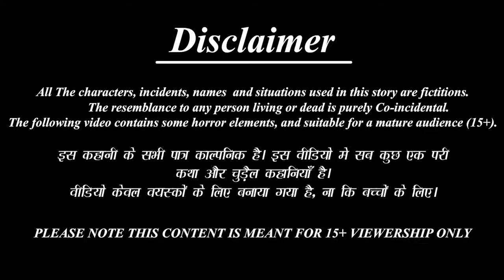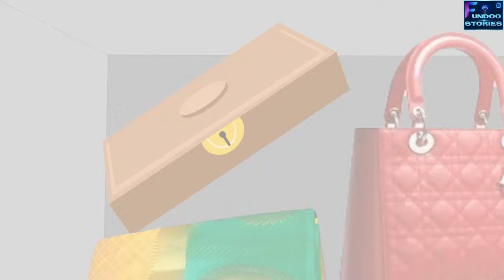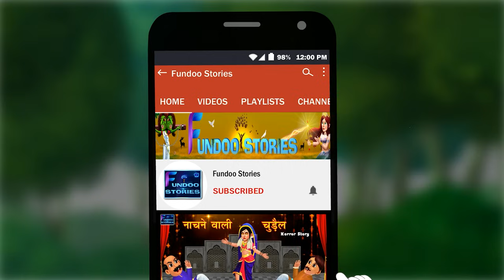जादुई ऑटो रिक्शा | Jadui Auto Rickshaw | Hindi Kahani | Moral Stories | Story in Hindi